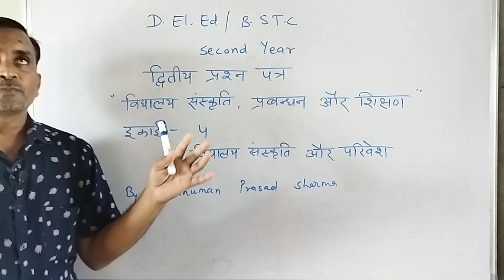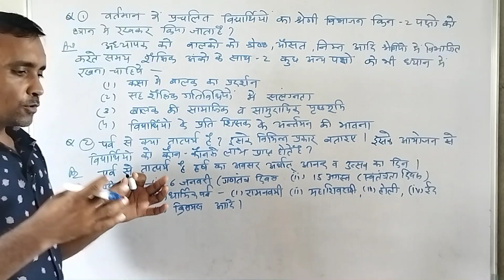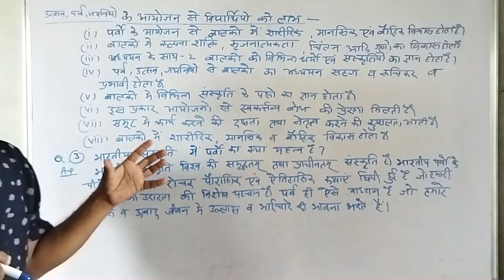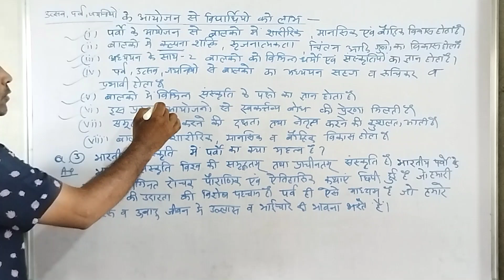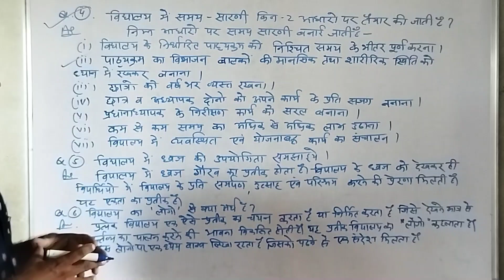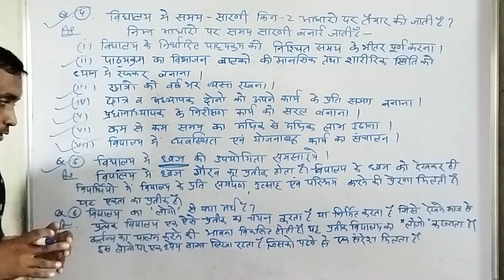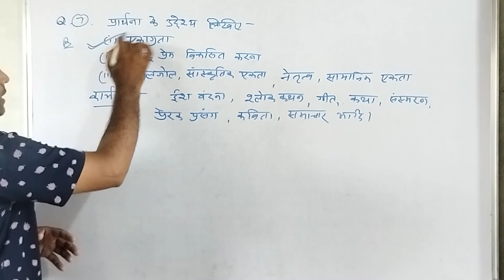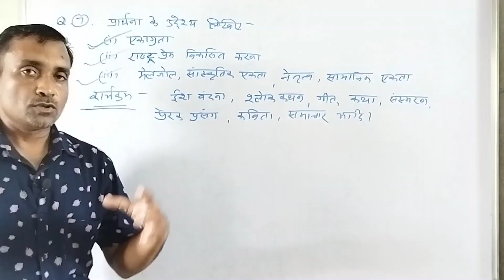D.El.Ed/BSTC/Second Year/Second Paper/Unit- 4/ विद्यालय संस्कृति, प्रबंधन और शिक्षण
D.El.Ed/BSTC/Second Year/Second Paper/Unit- 4/ विद्यालय संस्कृति, प्रबंधन और शिक्षण/ विद्यालय संस्कृति और परिवेश/ पर्व से तात्पर्य /पर्व की प्रकार व उसके आयोजन से विद्यार्थियों को होने वाले लाभ/भारतीय संस्कृति में पर्व का महत्व/ विद्यालय में समय सारणी/ विद्यालय में ध्वज की उपयोगिता /विद्यालय में लोगों का महत्व //प्रार्थना सभा की उद्देश्य//By Hanuman Prasad Sharma